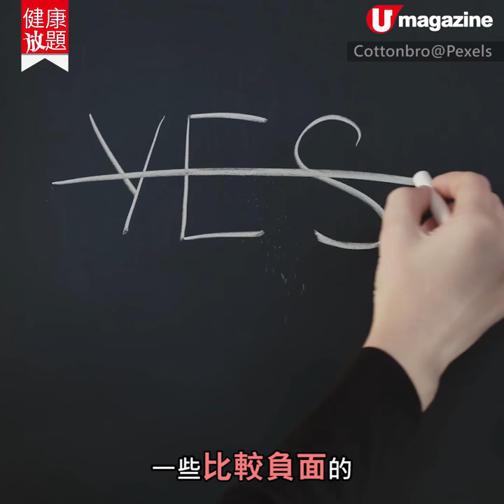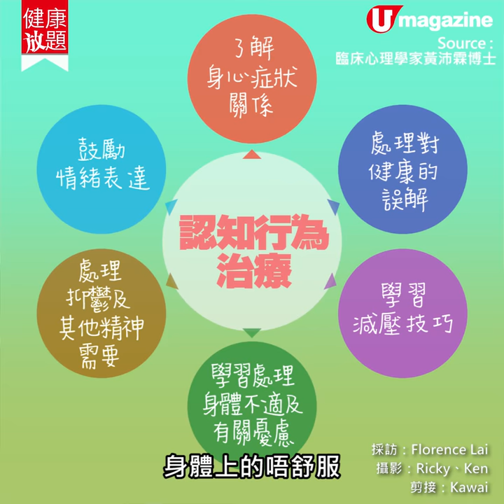【健康放題】疑病搵唔出原因 都係一種病？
身邊有冇呢種朋友：成日懷疑自己病，睇好多醫生做好多檢查，都話身體正常，但係點都唔信，仲覺得自己大病臨頭？

原來這種對身體不適，引起過度心理反應的情況，稱為「身心症」，老中青一樣會中招。臨床心理學家黃沛霖博士解釋，一些比較負面，或者容易經歷負面情緒嘅人，患上身心症的風險會高啲。若不正視情況，仲有機會出現焦慮或抑鬱，影響正常生活。原來處理身心症，學習減壓也有幫助㗎。
全方位緊貼《U Magazine》社交平台